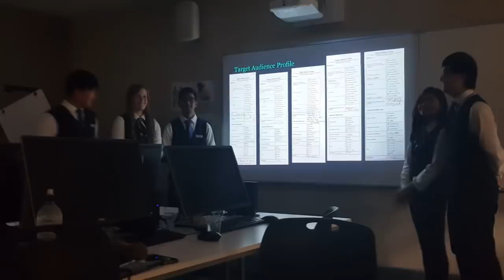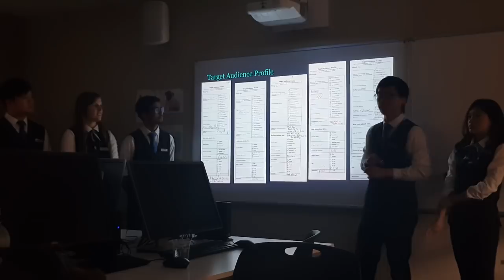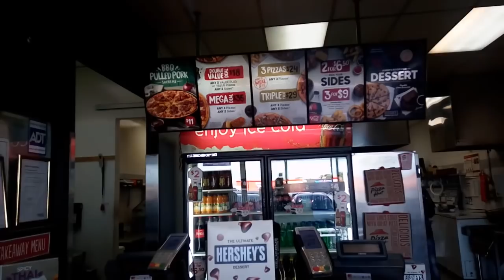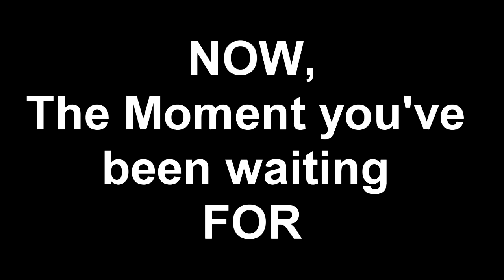HOW TO MAKE NEW FRIENDS IN NEW ZEALAND VLOG_15